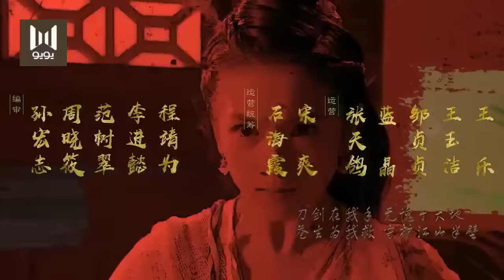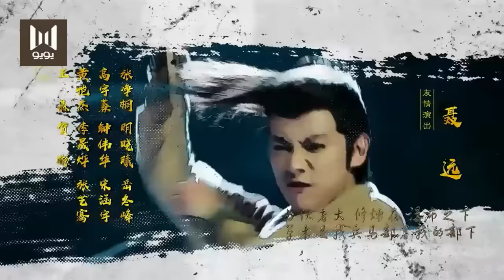الحلقة 6 من مسلسل ( قسـم المحـراث للتحقيقات في سلالة سونغ | 大宋北斗司 ) مترجمة